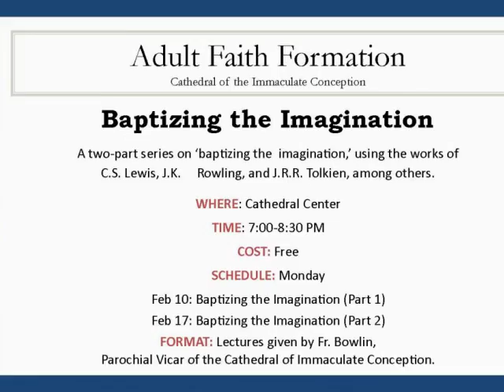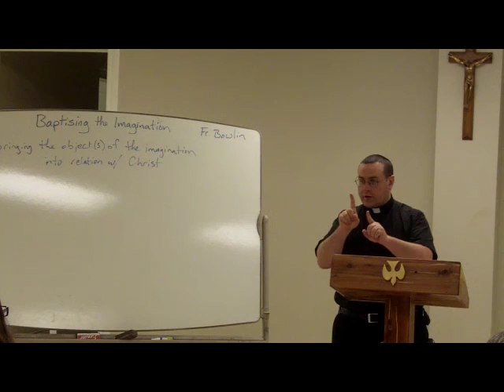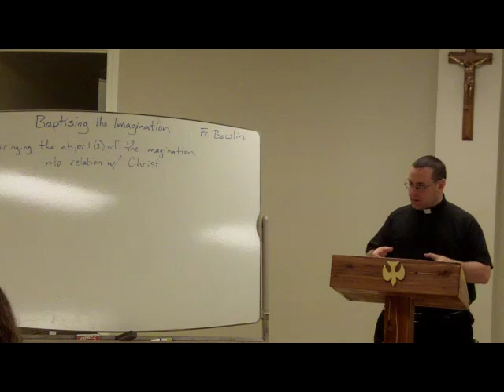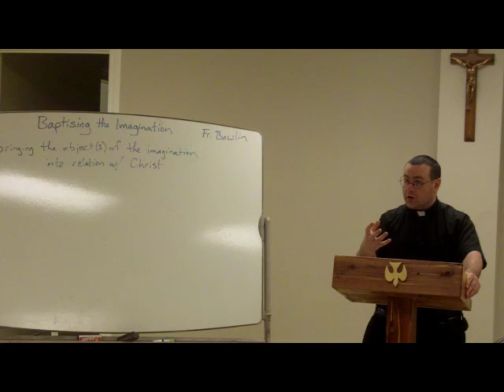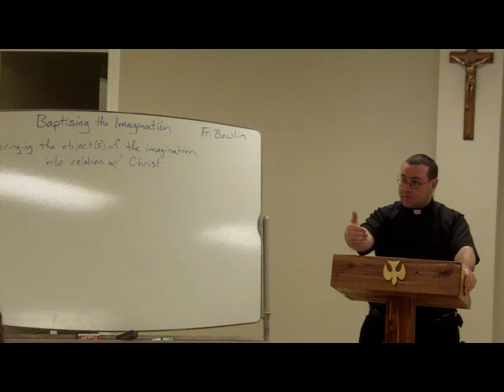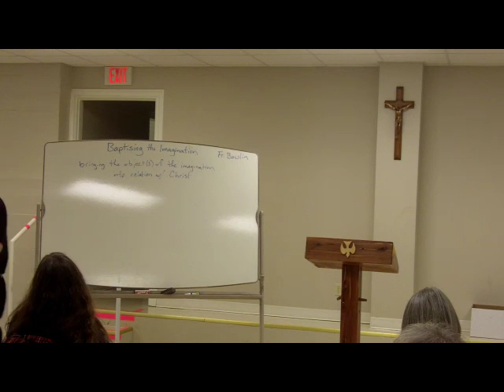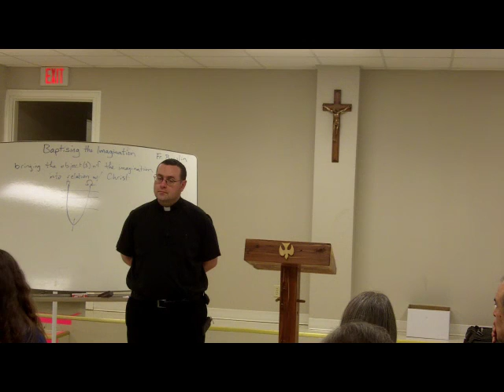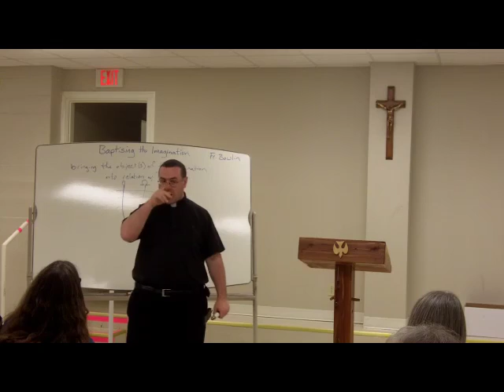Baptizing the Imagination, Part 1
Fr. John Mary Bowlin, of the Cathedral, presents on the importance and role of the imagination in the life of the person. He explains also the importance of the Catholic Faith in relation those objects in the imagination.